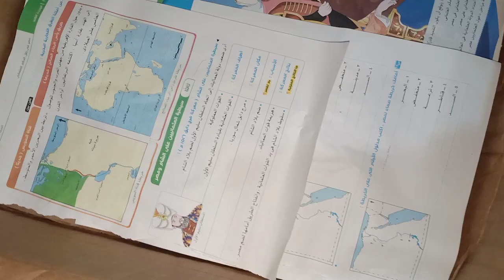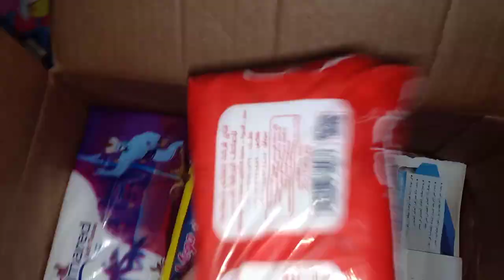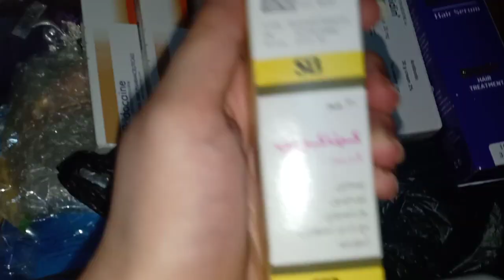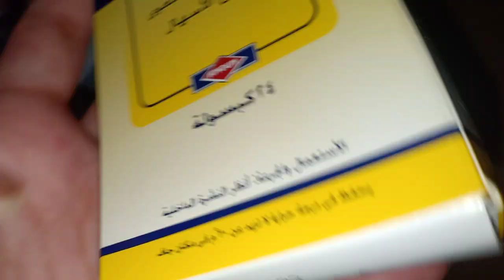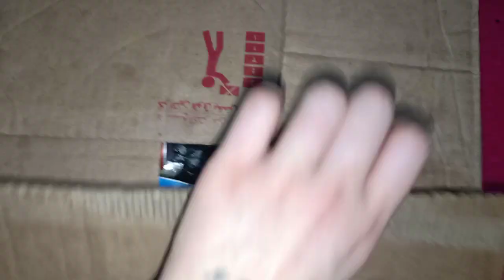ترتيب جهازي من منتجات العنايه بالبشره والشعر في كرتونه 💋❤